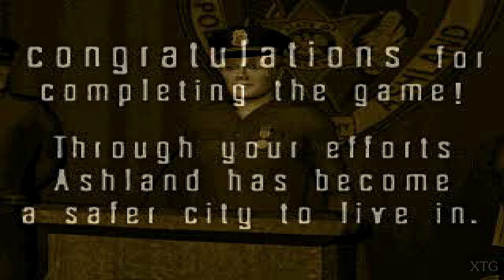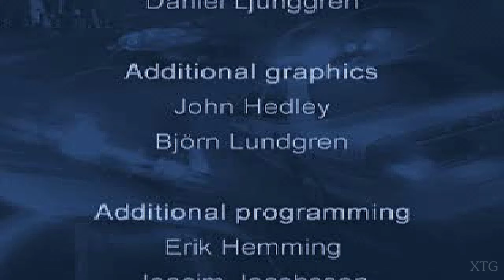[#2] World's Scariest Police Chases PS1 Gameplay HD (Beetle PSX HW)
World's Scariest Police Chases PS1 Gameplay
Release Date: May 21, 2001
Platforms: PlayStation
[Mission]
Mission 13: The Stool Pigeon 00:00
Mission 14: Tank Rush 03:53​
Mission 15: Nothing is Ever Routine 08:36
Mission 16: Jacked Up Jailbird 11:53​
Mission 17: Lou Ferris returns 13:34​
Mission 18: Brazen bank Bandits 19:14
Mission 19: 30 Minutes or less 23:53​
Mission 20: Final Showdown 26:49​
Beetle PSX HW - RetroArch Settings
Renderer: Hardware
Software Framebuffer: (✓)
Adaptive Smoothing: (✓)
Super Sampling: (✓)
MSAA: 16x
Internal GPU Resolution: 8x
Internal Color Depth: 32bpp
Texture Filtering: Nearest
PGXP Operation Mode: Memory Only
PGXP Vertex Cache: (✓)
PGXP Perspective Correct Texturing: (✓)
Line-to-quad hack: Default
Widescreen Mode Hack: (✓)
Frame Duping: (✓)
CPU Frequency Scaling: 100% (Native)
GTE Overclock: (✓)
GPU Rasterizer Overclock: 32x
Dithering Pattern: Internal Resolution
My PC Specs:
CPU: Intel Core i7-4790K
GPU: GeForce GTX 1070
Ram: 16GB
OS: Microsoft Windows 10 Pro